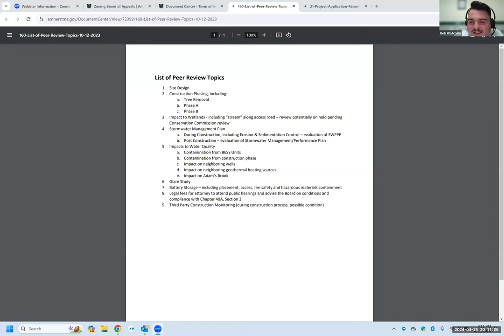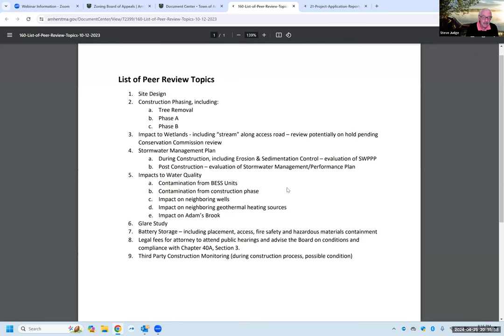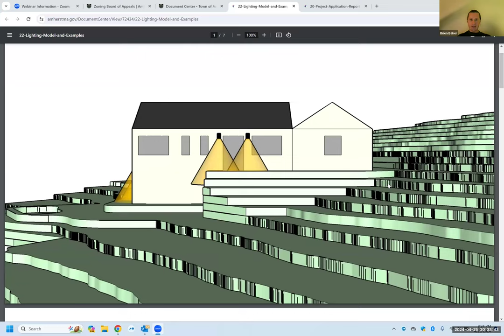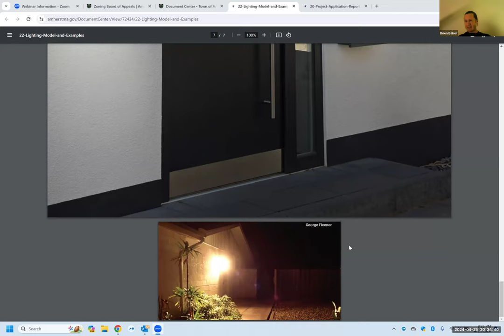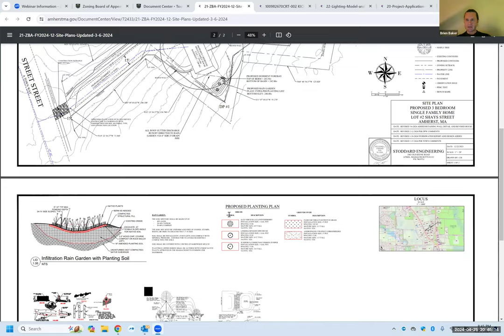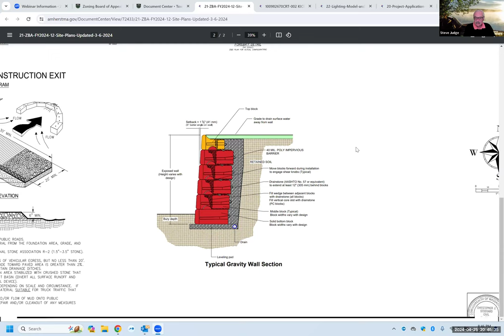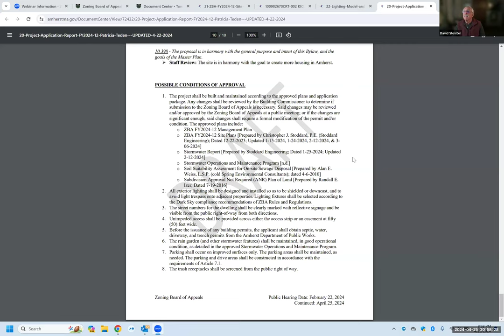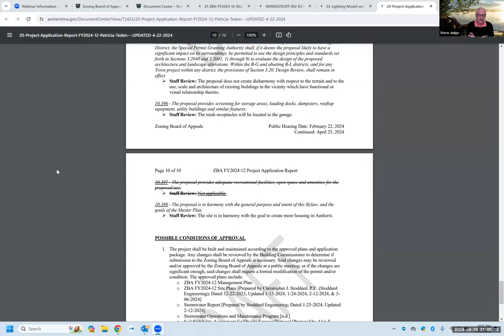Zoning Board of Appeals Meeting Apr 25, 2024